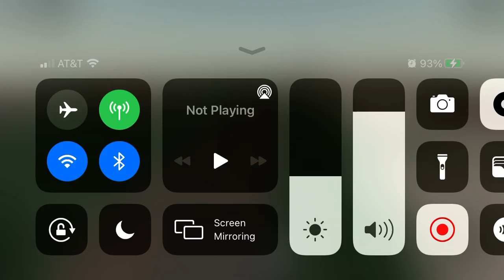Train Csx lot of Coal cars